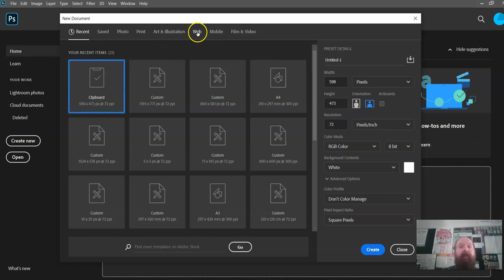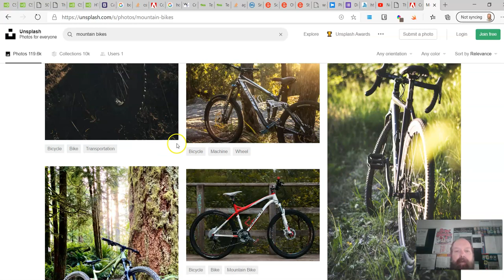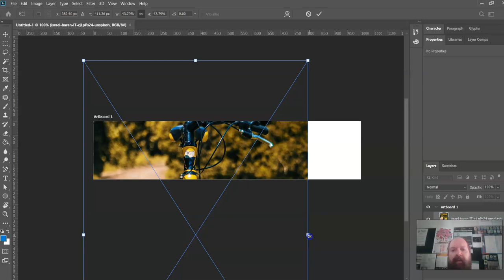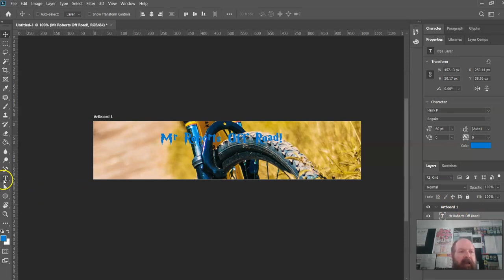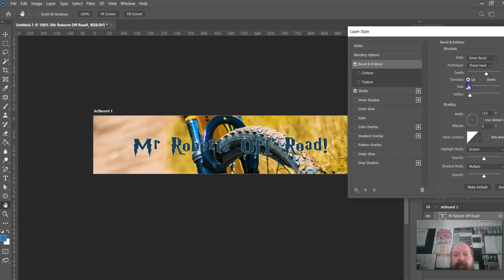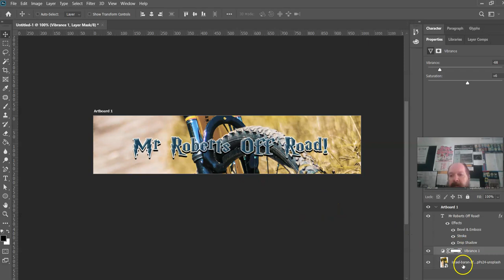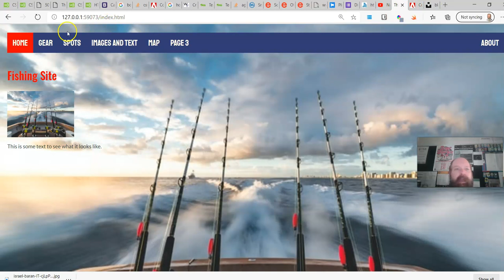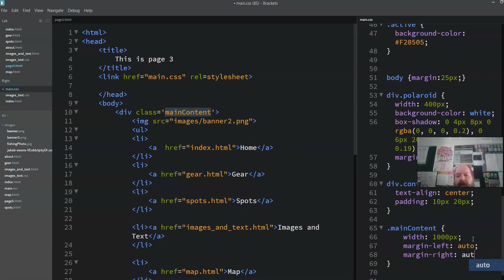Banner in Photoshop and center the page